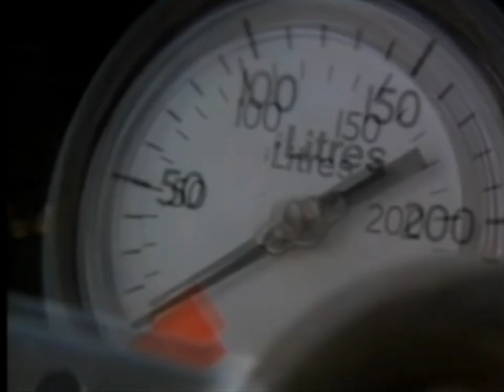Buddy T Amazing "People should not drive in my blind spot"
Enjoy another 4pawzup.com tribute for a classic from 1981,  The Road Warrior
 & let's not forget his 4 legged companion 🐕

Buddy T Amazing chose this particular tribute as a shout out to the Dog that road shotgun in the Australian Ford Falcon ... according to another source he was rescued the day he would have been sent to a kill shelter during the movie's filming!   this is near and dear to Buddy's own past knowing how important forever homes are! Please give a
🐶🐾👍 4pawzup with 💕 Love and Hugs to you're furry companion!